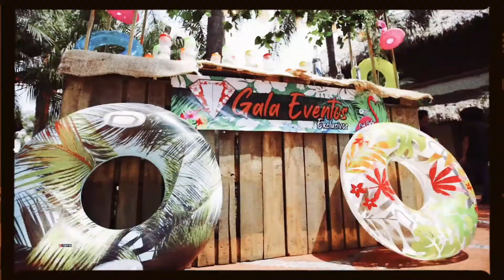Mi Cumpleaños - Sailer Voice (Video Letra)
New Single 2021 Mi Cumpleaños By Sailer Voice
Dopamina Records Y 22Records presentan
Tema
Mi Cumpleaños
Voz Sailer Voice
Produccion
Insula 22Records